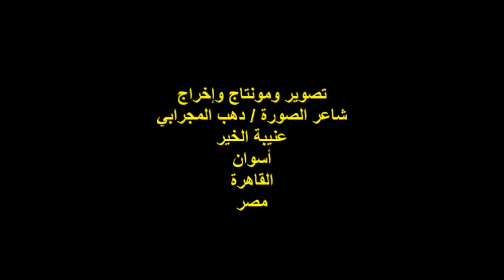أمسية صالون الجيل الجديد/القارئ/أحمد محروس/الخميس 1/9/2022/مؤسسة برادايس للثقافة والإعلام والفنون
أمسية ثقافية
ندوة صالون الجيل الجديد
مؤسس ومدير الصالون الفنانة التشكيلية / ولاء الطنطاوي أبو موسى
مدير الندوة الشاعر / رزق محمد
القارئ / أحمد محروس
المكان : مؤسسة برادايس للثقافة والإعلام والفنون
شارع التوفيقية رقم1/ عرابي
مصر